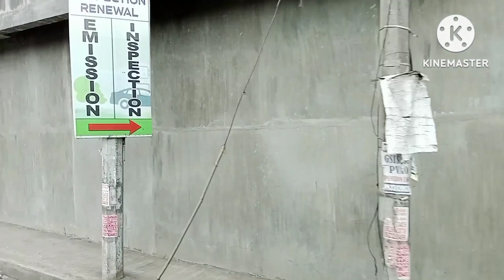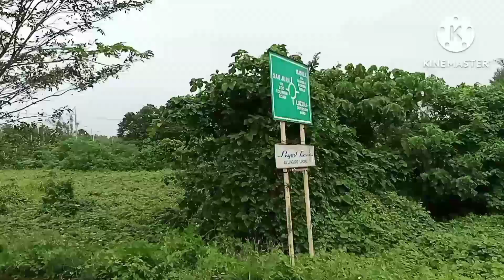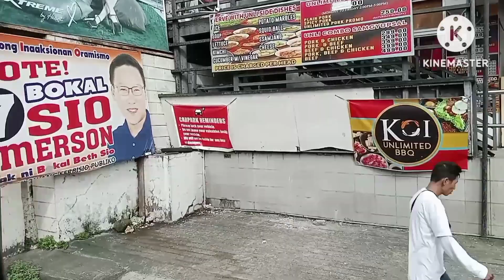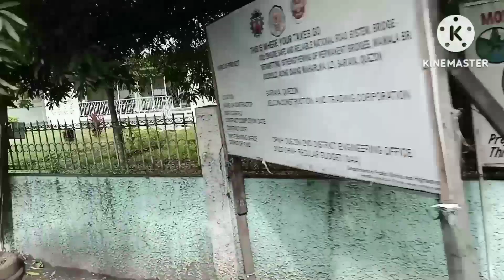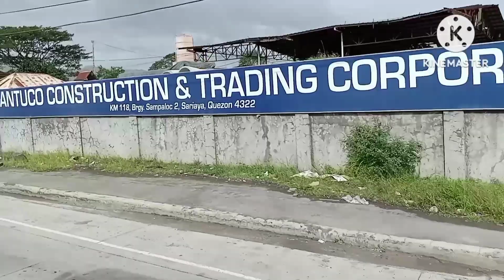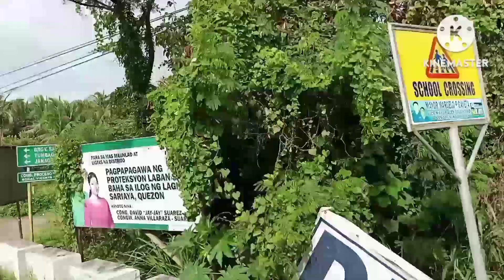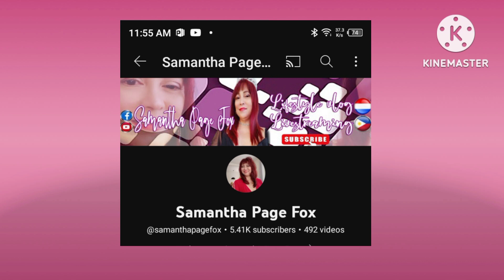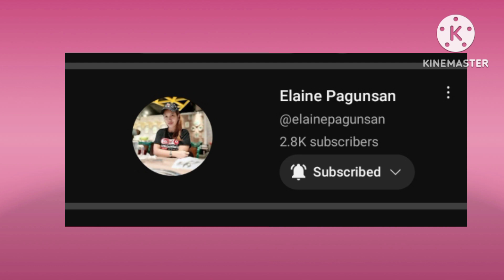Road trip from Lucena City to Sariaya Quezon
Lucena City and Sariaya are both in Southern Luzon. It is 4hrs. travel from Manila. There are many bypass road for the travellers.